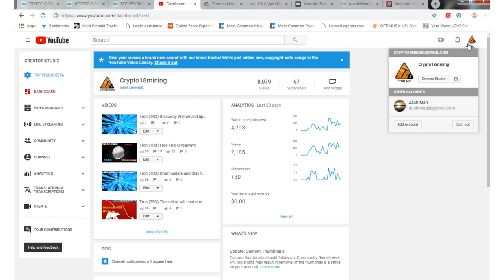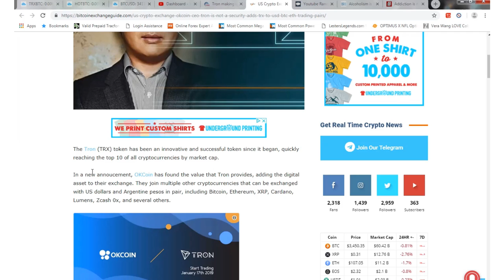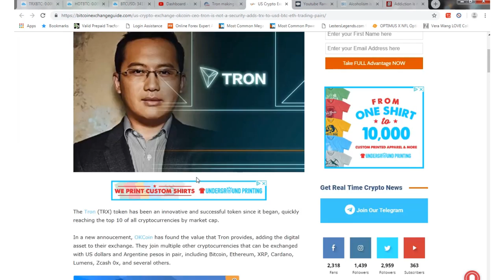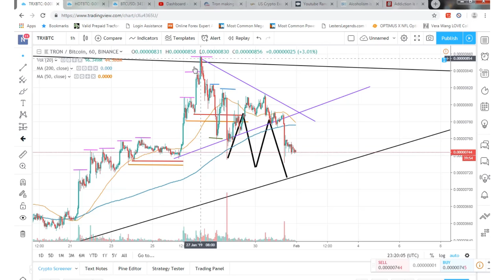Tron (TRX) TRX Giveaway Winner and update on tron security